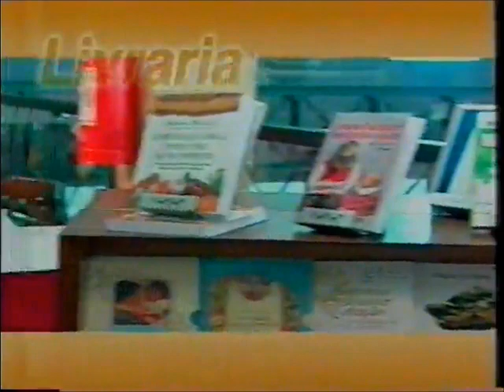Intervalo TV Gazeta-ES - Bom Dia Espírito Santo - 28/12/2001 (2/5)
Retirado de um vídeo postado pelo portal Internet Archive Wayback Machine, confiram agora uma série de cinco intervalos comerciais da TV Gazeta de Vitória, afiliada da Rede Globo no Espírito Santo, de 28 de dezembro de 2001, exibidos durante uma edição do matutino "Bom Dia Espírito Santo", comandado por Carlos Tourinho e Marisa Sampaio. Aproveitem e matem as saudades!

- Rivel Veículos
- Sipolatti
- Eletromil Materiais Elétricos
- Extra Plus Supermercados